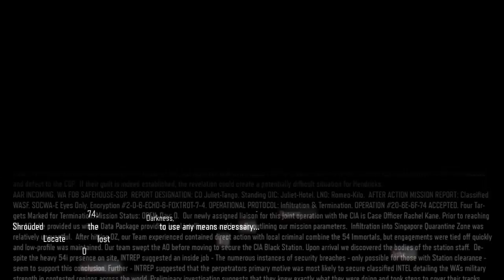Call of Duty: Black Ops III - Walkthrough Mission 3: In Darkness - No Commentary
Call of Duty: Black Ops III takes place in 2065, 40 years after the events of Black Ops II, in a world facing upheaval from climate change and new technologies. In response to the drone assaults of Black Ops II, several countries around the world have developed high-tech air defenses that render conventional air forces virtually useless. As such, most of the warfare between countries is done by covert operatives fighting behind enemy lines. Military technology has progressed to the point where robotics play a major role in combat, and both fully robotic humanoid drones and cyborg supersoldiers have been developed to fight in the battlefield. As a result, there is speculation and fear about an eventual robotic takeover. The game follows a team of black ops soldiers, like previous installments in the Black Ops series.

The campaign stars Christopher Meloni as Commander John Taylor, Katee Sackhoff as Sarah Hall, Sean Douglas as Jacob Hendricks, Rachel Kimsey as Rachel Kane, and Tony Amendola as Dr. Yousef Salim. Ben Browder and Abby Brammell respectively voice the male and female versions of the player character. Other characters include Ary Katz as Peter Maretti, Rey Gallegos as Sebastian Diaz, Lynn Chen as Goh Xiulan, and Robert Picardo as Sebastian Krueger. Seattle Seahawks running back Marshawn Lynch makes a cameo as a villain.